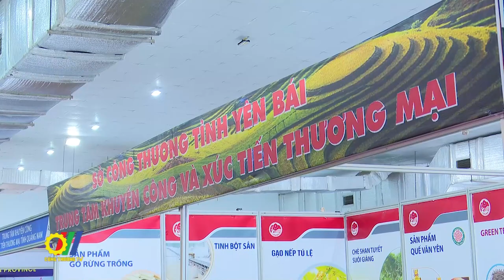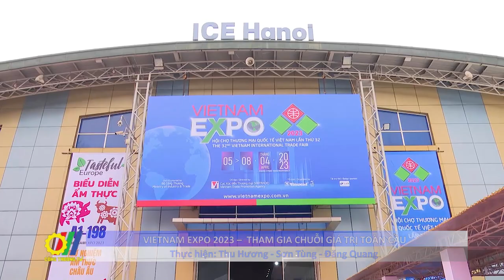Vietnam Expo 2023 – tham gia chuỗi giá trị toàn cầu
Hội chợ Thương mại quốc tế Việt Nam lần thứ 32 – Vietnam Expo 2023 vừa được khai mạc tại Hà Nội. Đây là sự kiện xúc tiến thương mại quan trọng, có quy mô lớn nhất của ngành Công Thương dành cho cộng đồng doanh nghiệp trong và ngoài nước gặp gỡ, trao đổi và mở rộng thị trường…